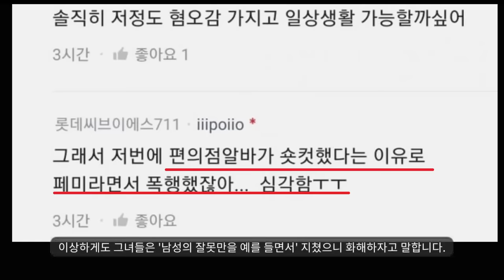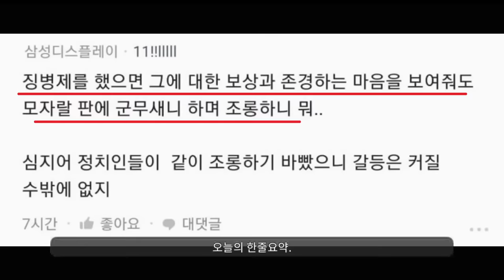???: 이제 그만 화해하자!!!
그래 그래 화해 반드시 해야지